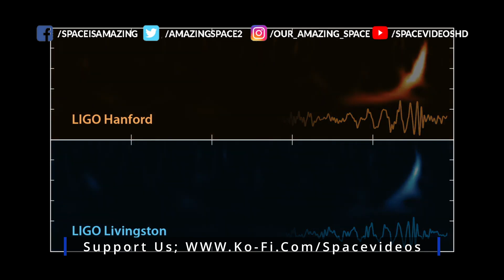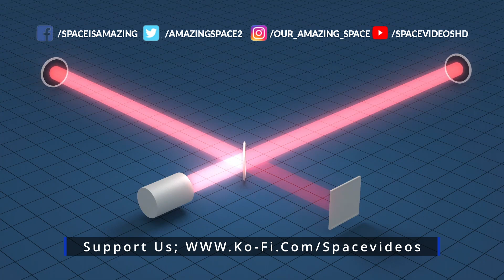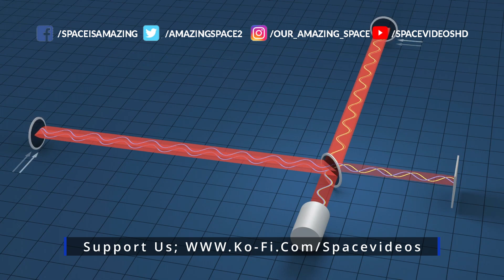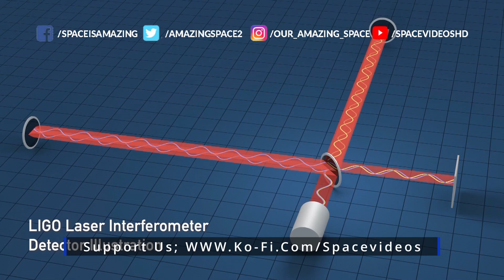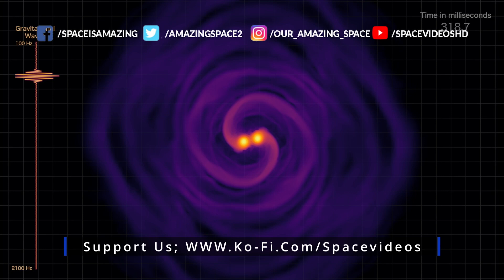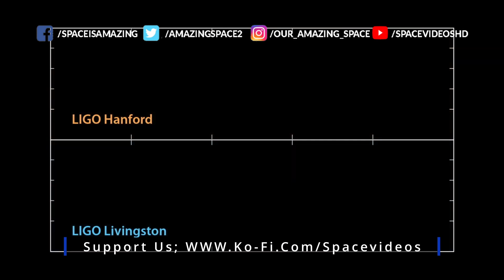Space Talk Podcast: Unlocking the Universe: Gravitational Waves Explained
WE DIVE INTO GRAVITATIONAL WAVES!
Dive deep into the cosmos with us as we explore the groundbreaking realm of gravitational waves. Discover how these ripples in spacetime are not just theoretical constructs but real phenomena detected by LIGO, revealing secrets from black hole collisions to the origins of gold. Join us on a journey from Einstein's predictions to future cosmic discoveries with space-based observatories like LISA. This video unpacks the science, the tech, and the future of gravitational wave astronomy.